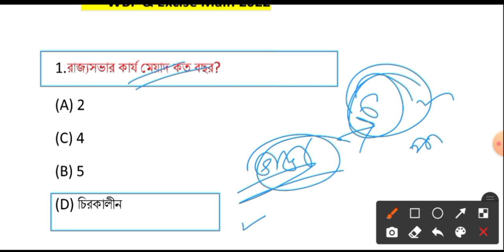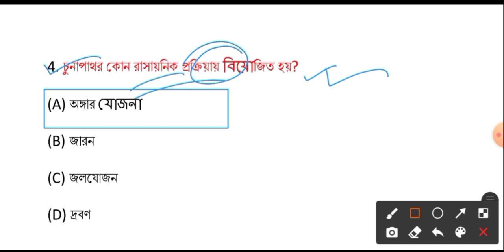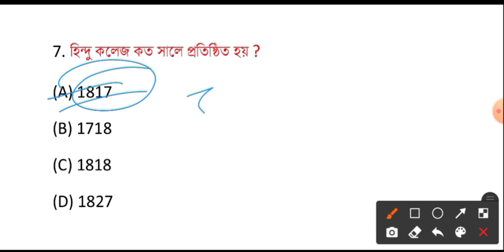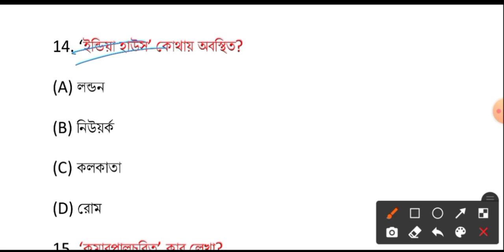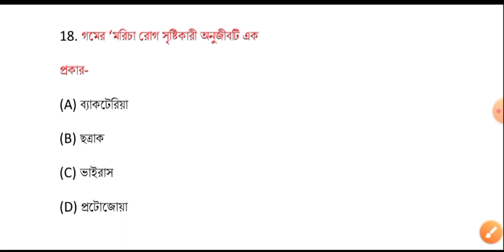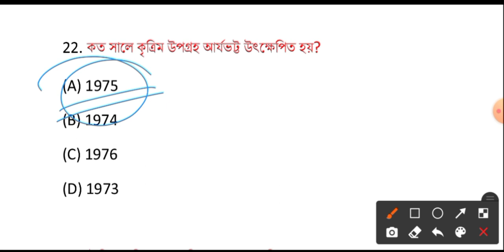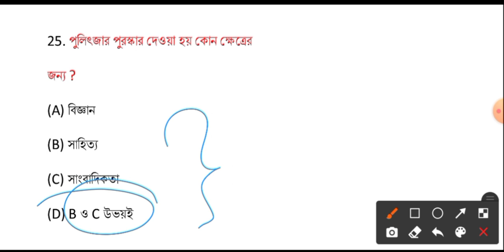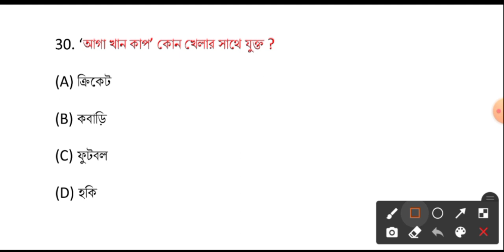WBP Constable Main/Excise Main Exam 2022, Wbp constable main exam 2021, Wbp main exam date 2021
বা টেলিগ্রামে Search koro- Bengali Knowledge Academy